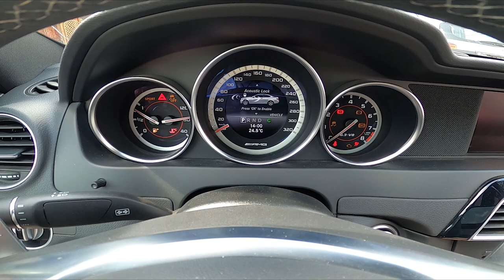How to Enable or Disable Acoustic Lock Feedback in Mercedes C W204 C63 AMG ( 2011-2014 )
Find out more info about the Mercedes C W204 C63 AMG ( 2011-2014 ) :
Would You like to know how to Enable or Disable Acoustic Lock Feedback in Mercedes C W204 C63 AMG? Thanks to this feature, when You'll lock Your car, the car will give You acoustic feedback confirming that You've locked it successfully. Follow the video we've provided above to learn how to Turn Acoustic FeedBack On or Off in the Mercedes C W204 C63 AMG!

How to Enable Acoustic Feedback? How to Disable Acoustic Feedback? How to Use Acoustic Feedback?

Years of Production:

2011, 2012, 2013, 2014

Series:

Coupe